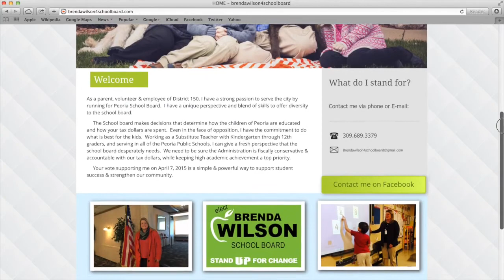Candidate Brenda Wilson | Fokus Firm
Brenda Wilson's for Peoria school board